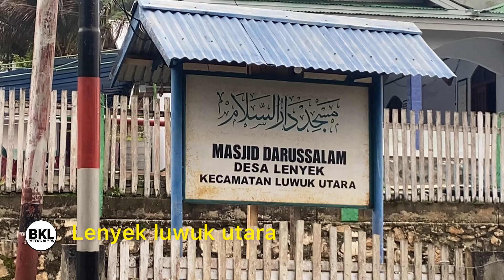Perjalanan Gus munib Ngaji PP Darul Wafa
PERJALANAN GUS MUNIB PON PES DARUL WAFA ARGAKENCANA MOILONG SULTENG NGAJI PADA JAMAAHNYA SERTA SILATURROHIM ALUMNI DAN SAHABAT PON PES DARUSSALAM BLOKAGUNG BANYUWANGI DI WILAYAH SALODIK SULAWESI TENGAH